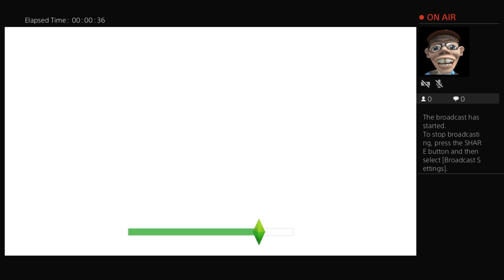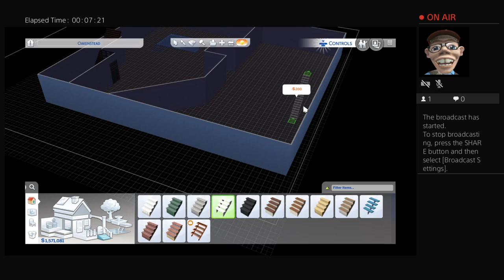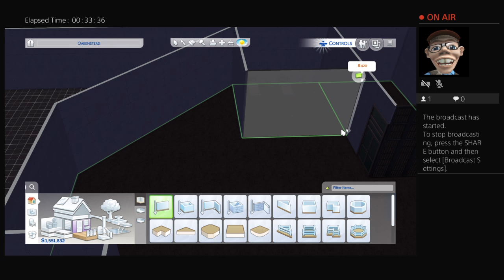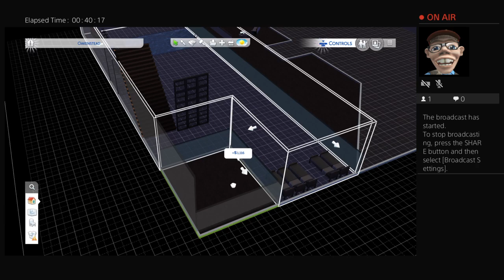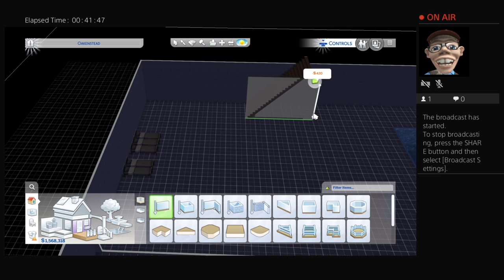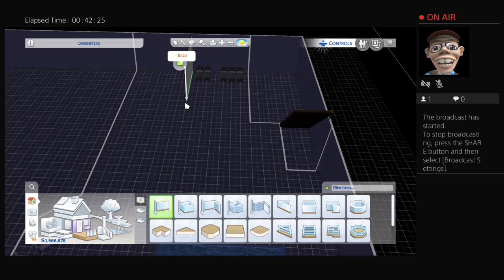Yancy don't join